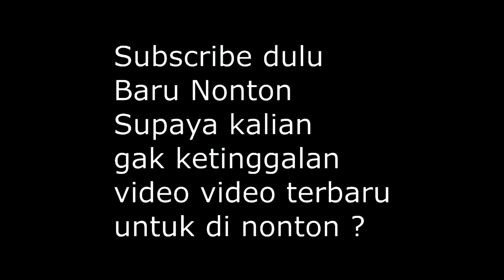POTONG RAMBUT BAPAK BAPAK ITU MUDAH ? CARA POTONG NYA GIMANA ?